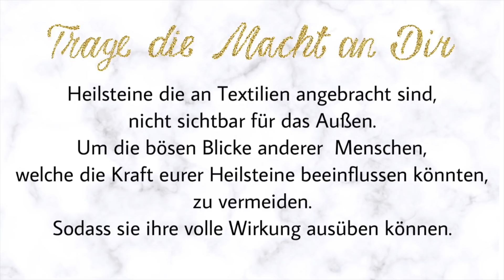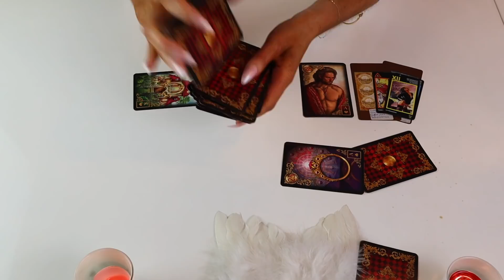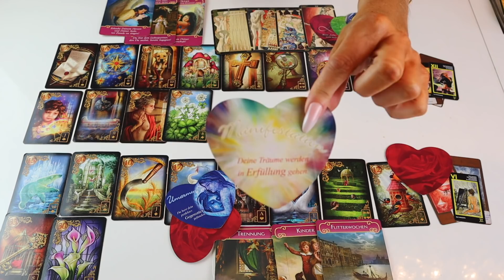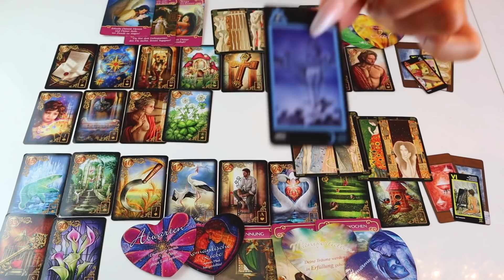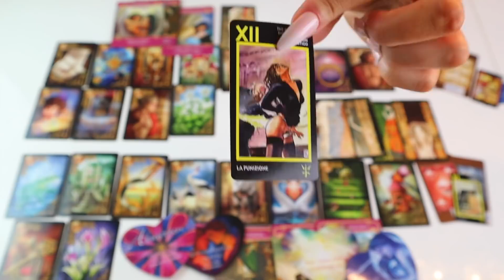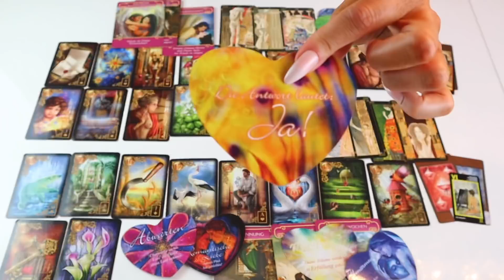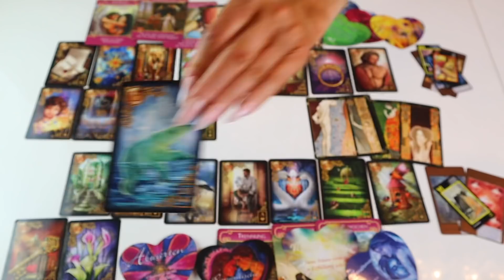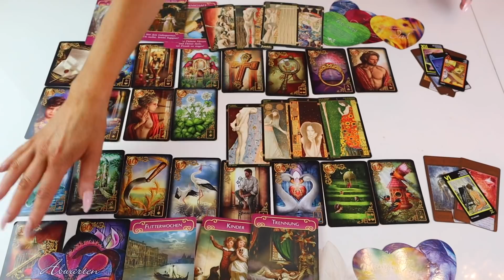Botschaft ❗️ab dem 09.12.19❗️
Meine Lieben,

Ich arbeite mit folgenden Karten:

Tarot Karten von Louis Royo

Legungen die ich anbiete:

9 er Legung
Express Legung
Dein Herzblick ❤️
Heilung
Karma Auflösung

Bh: 37€
Slip: 22€
Kissen: 44€
Decke: 59€
Boxershorts: 32€
T-Shirt: 39€
Großes Säckchen (weiß/grau): 21€
Kleines Säckchen (weiß/grau):16€
Mondsteinsäckchen: 27€
Geld-/Finanzbrief: 44€
Wunschtuch: 42€
Heil-/Schutzseife: 32€

Fragen ?